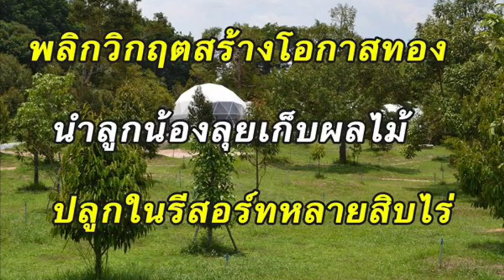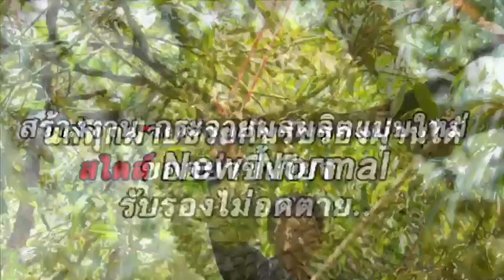เปิดคัมภีร์อยู่รอดวิกฤตโควิด-19 "ชบารีสอร์ท & การ์เด้น" จันทบุรี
อีกหนึ่งความสำเร็จของเจ้าของรีสอร์ทใน จ.จันทบุรี ที่พลิกวิกฤตสร้างโอกาสทองหลังโควิด-19 ระบาด หันหน้าปรับวิธีสร้างรายได้จากงานบริการที่พักกลางสวนผลไม้ สู่การค้าผลผลิตผ่านโลกออนไลน์สร้างรายได้งาม จนเหลือแบ่งปันเกษตรกรในพื้นที่แก้ปัญหาผลไม้ล้นตลาดได้เป็นอย่างดี..เป็นเช่นไรไปดูกัน